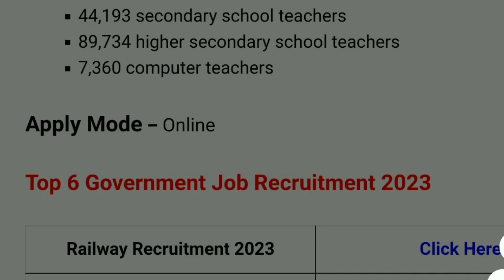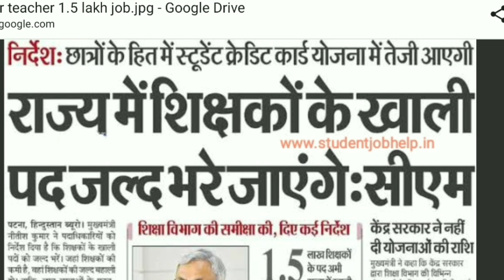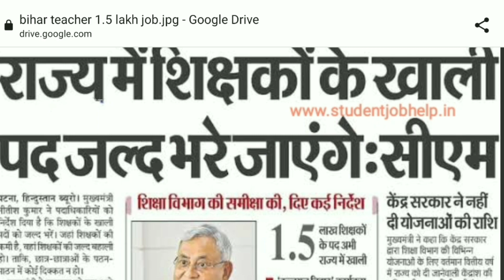Govt Teacher New Recruitment 2023 | 1.5 Lakh Post 🔥| Teacher New Vacancy 2023 | Bihar Teacher Job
Topic Covered

govt teacher vacancy 2023,government teacher vacancy 2023,government teaching vacancy 2023,
govt teacher jobs 2023 notification,govt teacher jobs 2023,govt teacher recruitment 2023,govt teaching jobs 2023,government teacher jobs 2023,government teacher recruitment 2023,

10th pass govt jobs 2023
10th pass job private company
10th pass vacancy 2023
10th pass vacancy april 2023
latest government job notification
12th pass govt jobs 2023
12th pass job private company
12th pass vacancy 2023
Today jobs
10th pass govt jobs 2023
only 10th pass govt jobs 2023
latest 10th pass govt jobs 2023
ib notification 2023
intelligence bureau vacancy 2023